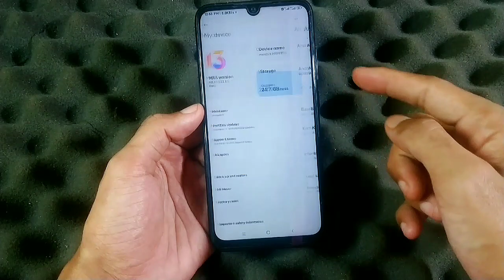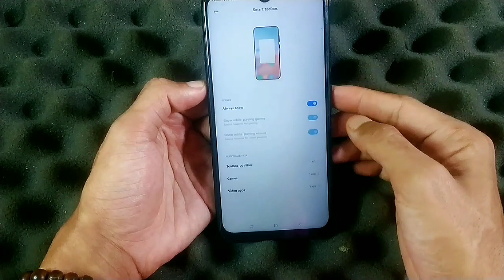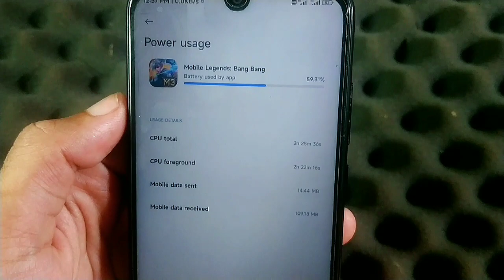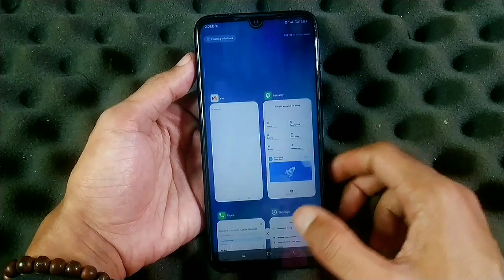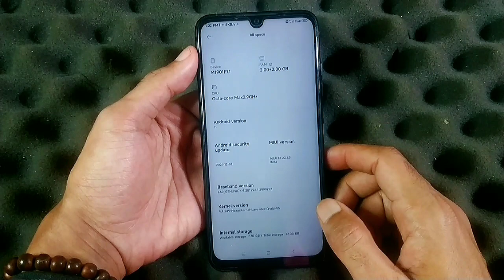Update Miui 13 Redmi Note 7/7s 🔥 Nyaman Banget Di miui 13 - Pecinta Miui Seharusnya Bangga !!!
Oke untuk di video kali ini saya hanya melanjutkan pembahasan sedikit saja dari video sebelumnya. Masih tentang miui 13 untuk Redmi Note 7 namun untuk versinya ini sudah berbeda dari versi yg sebelumnya.

Untuk yg sebelumnya yaitu miui 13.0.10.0 Stable dan untuk yang ini Adalah Miui 13 china beta 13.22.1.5, untuk custom romnya sendiri ini masih build vanilla jadi belum incloud gapps, jadi kalian harus instal gapps nya secara manual.
Untuk Link Rom nya bisa kalian download dengan Link Yang Sudah saya Salin di bawah Ini.

• BUG
•Screen Record Bawaan kalo Rekam pake suara insternal Gak ada suara
•Aod Belum di Fix
•Belum bisa akses Tema di Theme Store
•jika memutar musik melalui Bluetooth jika kita naikan atau turunkan volume melalui hp tidak ada pengaruhnya.

MIUI CHINA BETA 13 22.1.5 - PORT | Android 11.
Updated: 09/01/'22
By @Avispra
Changelog:
• Vanilla build
• Opengapps Pico Recommended
• Fixed theme Import
• Fixed low brightness on locscreen
• Fixed data usage toggle
• MIUI 13 boot animation
• Improved fluidity and performance

Notes:
• Permissive and old cam build
• Clean flash only
• Do not mirror download link

Credits:
• bittortheaddicted
•danish_raza Pfeih
•lucas_whyred

Instal Miui 13
Instal Miui 13 xiaomi
Instal Miui 13 poco
Instal Miui 13 Redmi
Update Miui 13
Update Miui 13 China
Update Miui 13 Global
Miui 13 Fitur
Miui 13 Realese
Miui 13 Rilis